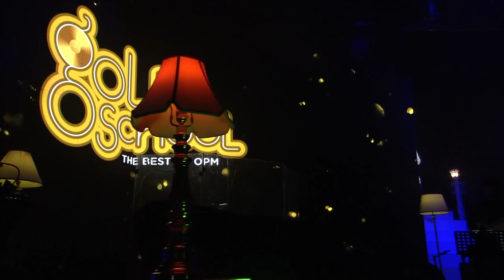Gold School presents: Bugoy Drilon Jah Reggae Hits LIVE!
It’s an Irie Sunday with Bugoy Drilon sa Gold School presents Bugoy Drilon in Jah Reggae Hits. Ang mga paborito nating hits ng VST & Company, ni Rey Valera, at marami pang iba, ginawang reggae ni Bugoy sa Gold School presents Bugoy Drilon in Jah Reggae Hits.

00:00 - 04:00 - Ikaw Ang Aking Mahal
04:30 - 07:26 - Sorry Na, Pwede Ba?
08:12 - 12:40 - Namo
13:18 - 17:42 - Kayumanggi
19:02 - 23:52 - Awit Ng Pangarap

OVER-ALL IN CHARGE OF PRODUCTION
CARLO L. KATIGABAK
CORY V. VIDANES
EUGENIO LOPEZ IV

EXECUTIVES IN CHARGE OF PRODUCTION
ROXY A. LIQUIGAN
ELAINE UY - CASIPIT

HEAD, EVENTS PRODUCTION
DARWIN CHIANG

CREATIVE DIRECTOR
JONATHAN MANALO

STAGE DIRECTOR
MARVIN CALDITO

TV DIRECTOR
ALCO GUERRERO

MUSIC DIRECTOR
IEAN INIGO

PRODUCTION MANAGER
WILLIAM GARCIA

EXECUTIVE PRODUCERS
NINA RHOSHER DIMAILIG
PAOLO FAJARDO

HEAD WRITER
RUTH PADRIAGA

ASSOCIATE PRODUCER
NOIMIE COMIA

SEGMENT PRODUCERS
KRISTINE GONZALES
YUM ISIDRO
ROHINI DASI VERGARA
RODEL JAMES LADIC

MUSIC RESEARCHER
ROOVEE MICHELLE MAGNO

TALENT COORDINATOR
ERIKA FLORES
LOUISE ANGELIE ZOLETA
OROSA JACINTO
PRODUCTION ASSISTANTS
KATHLEEN GERONIMO

STAGE DESIGN
AISA STA MARIA

FLOOR DIRECTOR
BUTCH BURAC

PROMPTER OPERATOR
JOEFFREY AGRADE

PERCUSSIONS
RALPH RUIZ

GUITARIST
JULIUS TRAQUENA

BASSIST
STEPHEN LACHICA

DRUMMER
RICKSON RUIZ

DMD GROUP

DIGITAL VIDEO STRATEGY HEAD
CHRISTINE DARREL M. VILLANUEVA

HEAD OF CONTENT STRATEGY
SIERRA KRIS S. BORLONGAN

DIGITAL VIDEO STRATEGISTS
MARK MIRANDA
JERSON CAPARAS
RYCEANNE MANLULU
PAOLO ABRAJANO
KRISTIANNE PUNSALAN

HEAD, LIVESTREAM
DARRYL REYES

LIVESTREAM SPECIALIST
RONIEL GIMENO

LIVESTREAM OPERATOR
FELIX GONZALES

STAR MUSIC DIGITAL CONTENT PRODUCTION

DIGITAL CONTENT PRODUCER
CIARA DIZON
VINCENT LIM

DIGITAL TECHNICAL SPECIALIST
EAIZEN ALMAZAN

HEAD, DIGITAL CONTENT STRATEGY AND PRODUCTION
WILLIAM GARCIA

CREATIVE CONCEPT
WILLIAM GARCIA
ATTY. MARVIC BENEDICTO

GOLD SCHOOL LOGO CONCEPT and CREATION
ANDREW CASTILLO

ERIC GALANG

STAR SONGS

HEAD, STARSONGS
ATTY. MARIVIC BENEDICTO

MUSIC LICENSING SUPERVISOR
LILIBETH FAUSTINO

MUSIC LICENSING OFFICER
MA. LUISA PONCECA

STARMUSIC TEAM

HEAD, MUSIC MARKETING & PROMOTION
JEFF VICTORIA

HEAD, MMG
ABEGAIL ALEDO

CREATIVE HEAD
ANDREW CASTILLO

FINANCE

HEAD, FINANCE CLUSTER 3
CAT LOPEZ

SENIOR FINANCE OFFICER
SHERWIN PELAYO

FINANCE ANALYST
NESTOR CAHUCOM JR.

INTEGRATED SALES TEAM

HEAD, INTEGRATED SALES
OZ TRINIDAD

HEAD, STRATEGIC PLANING
ROMINA CATALAN

VTR & SET DESIGN CREW
CHAMBER RIO FRANCIA
ROCKWELL FRANCIA
MELVIN CLADO MENDOZA
ORLAND JOAQUIN

TECHNICAL SERVICES GROUP
JOANNA GOMEZ-SANTOS

HEAD, TV PRODUCTION OPERATIONS
ROSSANA SAN DIEGO - DIMAPILIS

STUDIO & REMOTE OPERATIONS, HEAD
APRIL JOY NIEPES

RESOURCE PLANNING GROUP, HEAD
ZOILO  GONZALES

TECHNICAL DIRECTOR
CARLITO VIRAY

EVS OPERATOR
ROMMEL JOSELITO TEJIDO

CCU OPERATOR
ANDREW GONZALES
RICHARD PABON
NOLAN SALILI

CAMERA OPERATORS
DONATO FRANCISCO
RAMON CATAHAN

LIGHTING SUPERVISORS
JOHN CHRISTOPHER GINETE
XYRON OCAMPO

AUDIO SYSTEMS SUPERVISORS
JOHN REY CANON
ALLAN DEL MUNDO
ROBERT GATDULA

AUDIO SYSTEMS OPERATORS
JANELLE CASALS

REMOTE SOUNDMAN
RONALDO SILVERIO

LED OPERATOR
ROEL DONATO

LIGHTS ASSISTANT, DIARS
JEFFREY CEDENO
DARRYL BANAS
NAZANIEL ASTORGA

VIDEO/LED, DIARS
GERALD REX LOPEZ
CHRISTIAN ALBERT TIGLAO
ARNELAND ROMAGOSA
MARK JOSEPH BERSABAL

BANVIER  ROTAP II
LORETO ALCABEDOS

AUDIO, DIARS
JOHN REY PAJARON

RESOLUME OPERATOR
BREN JOHN DE LEON

IPOST, HEAD
JAI BANARES

HANNA NAVERIO
IPOST

BROADCAST SYSTEMS, HEAD
PATRICK ONGCHANGCO

SYSTEMS
NATHANIEL ABLAZA
EDMUND ARADOR
EDDIE CABALQUINTO
RAFAEL ESTUDILLO
REYNANTE MANUEL
JR SACDALAN
EFREN SURETA

TECHNICAL OPERATIONS DIVISION, HEAD
ERWIN MALIMBAN

LOGISTICS, HEAD
JOSELITO LONTOK

BROADCAST TECHNOLOGY SPECIALIST
JERSON SANCHEZ

I.T. PERSONNEL
JOEFFREY AGRADE

EDITOR
AARON TRISTAN DE OCAMPO

GRAPHIC ARTIST
RYAN LUCILA

TOC
IPOST
STAR CINEMA
STAR MUSIC
STAR MAGIC
ASAP
IT’S SHOWTIME
MAGANDANG BUHAY
TV PATROL
IWANT TFC
PUSH.COM
MORe